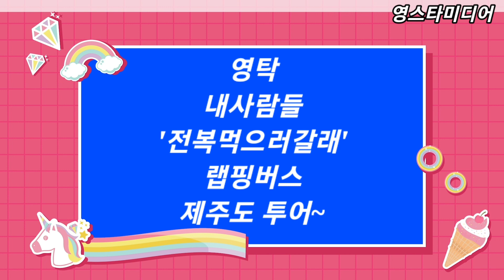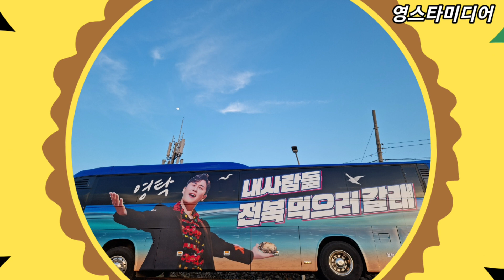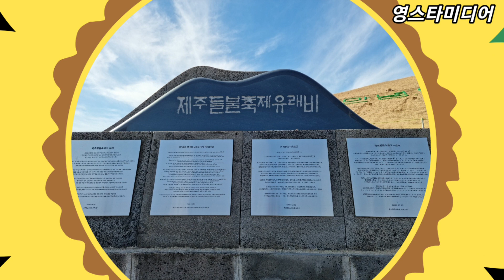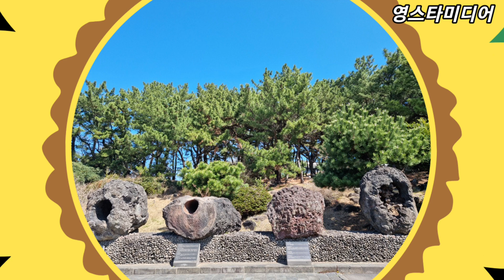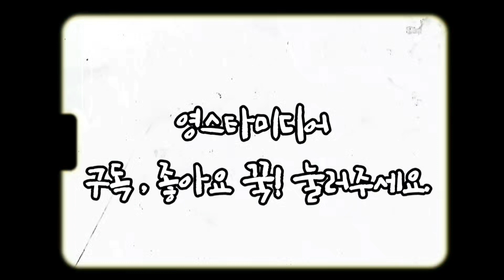영탁📢 내사람들 제주도 투어중~ 3월18일